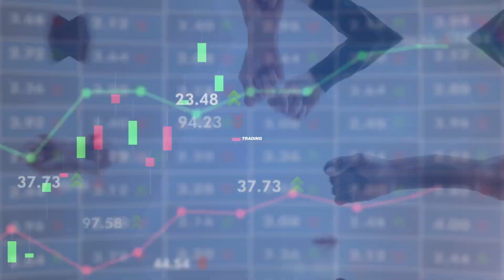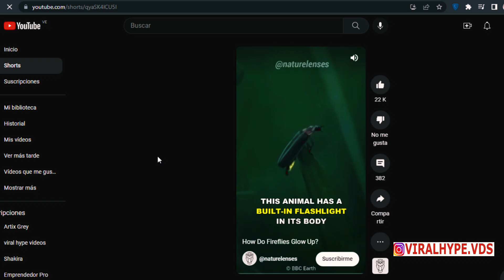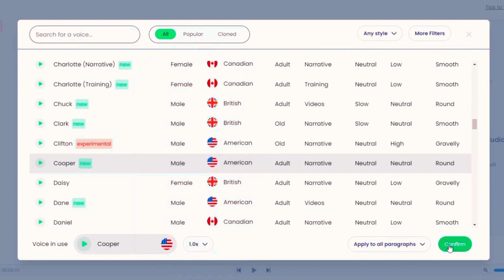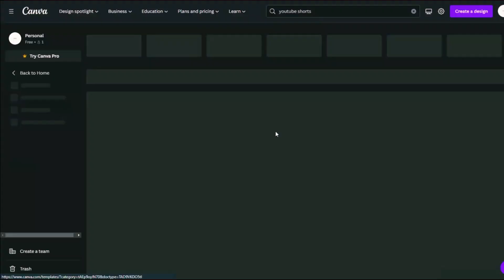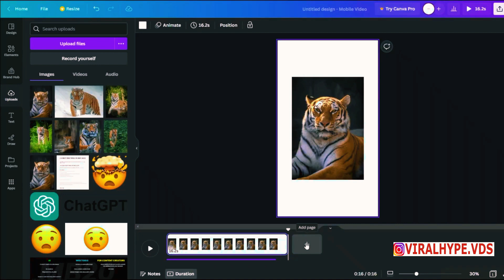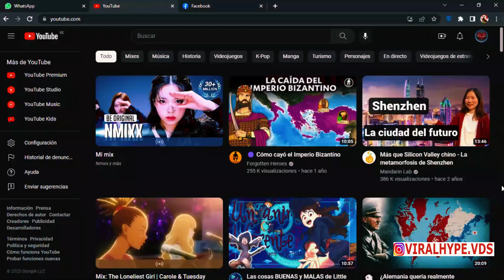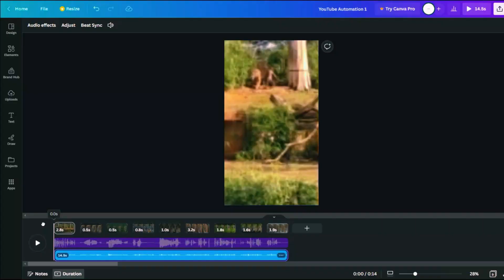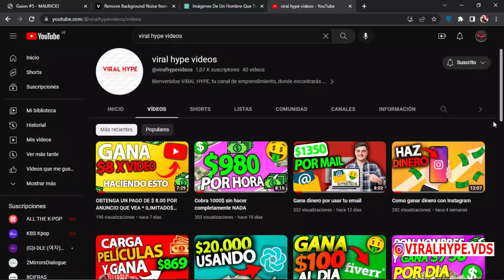Cómo obtener ingresos pasivos con un canal AUTOMATIZADO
En este video les enseñaremos cómo obtener ingresos pasivos con un canal
automatizado, sin necesidad de mostrar nuestro rostro y utilizando 5 herramientas gratuitas de inteligencia artificial.